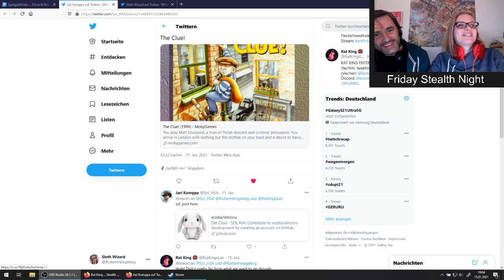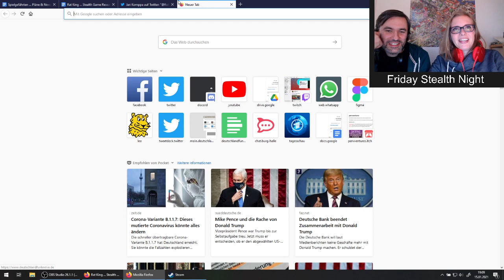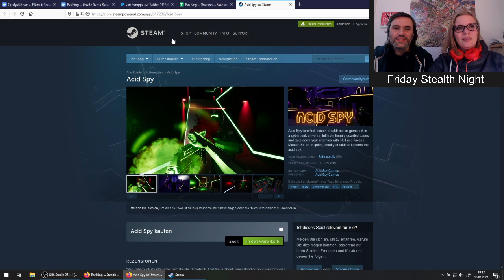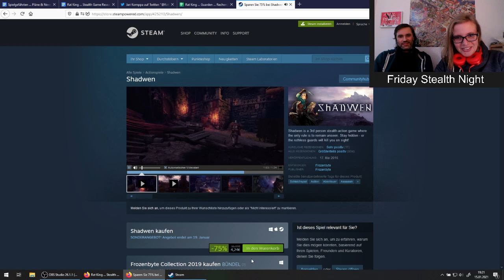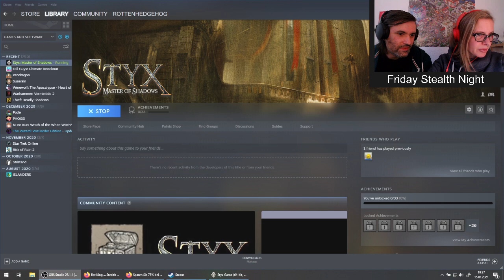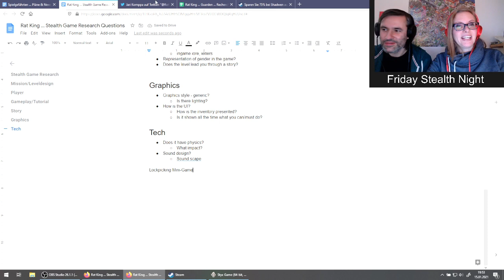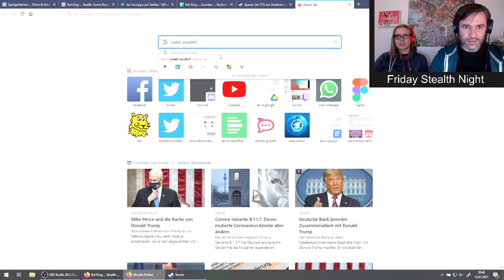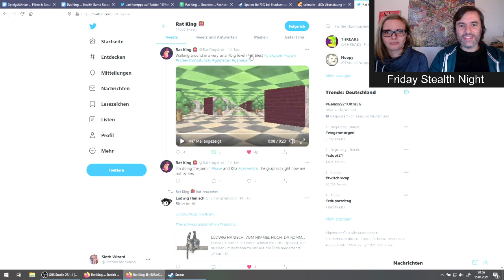Rat King DevStream - Stealth Games Research: Styx - Master of Shadows (Cyanide Studio)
Our next project will be a Thief-inspired stealth game. For that we started an open research and analysis of the genre. Today: "Styx - Master of Shadows", a game about a goblin who can puke clones and hide inside tiny manholes. We talk about the thrills and kills of the stealth gameplay.

0:00 Hootout Questionnaire
2:48 Poll and Recommendations
13:53 How to bring diversity to stealth gameplay?
28:51 Styx
1:48:27 Resume